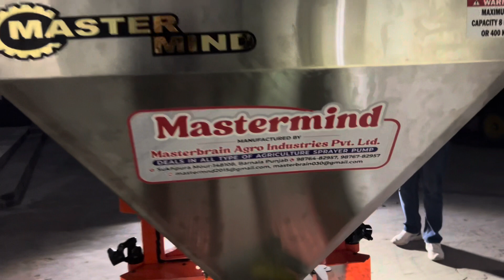13 October 2023